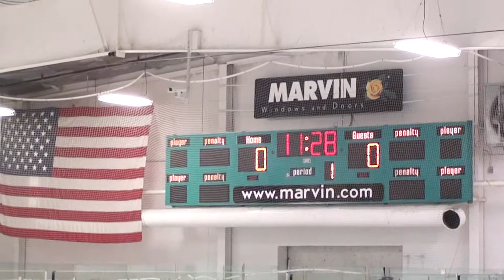2018/11/03 Brainerd Peewee B White vs White Bear Lake - 1st Period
Breezy Point Ice Fest Tournament